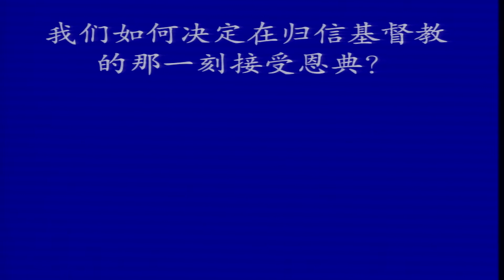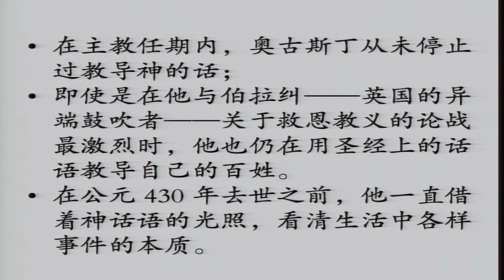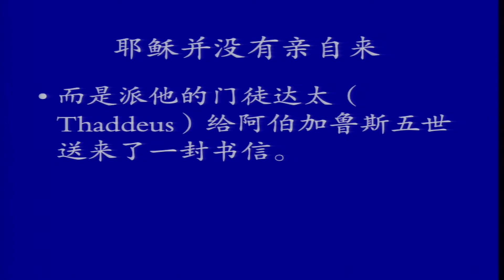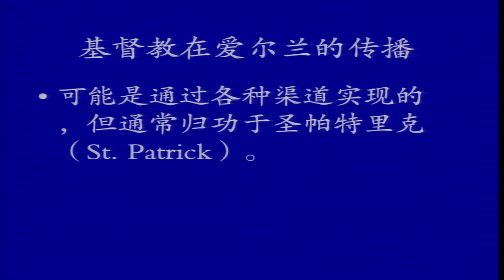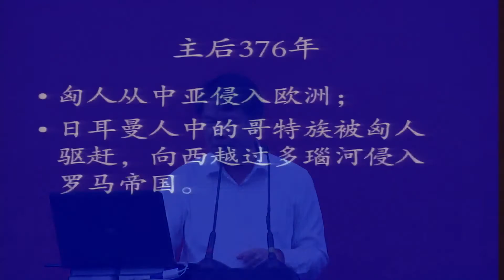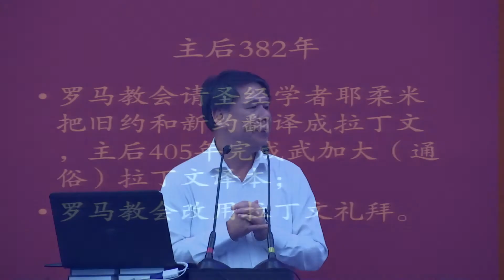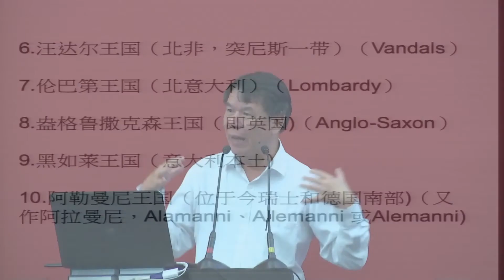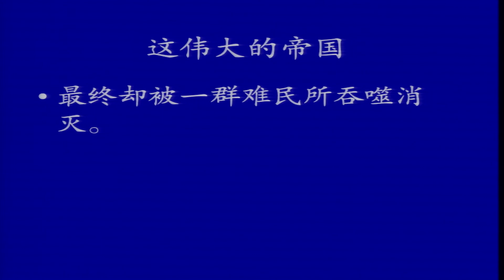教会历史16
教会历史
张克复牧师@金链灵修神学院